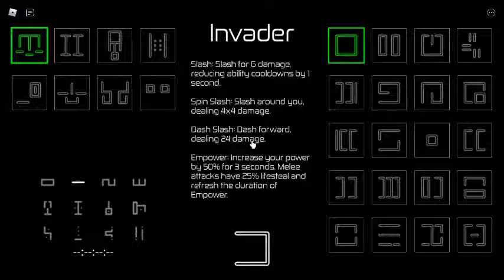HOURS GAMEPLAY PT1 - Peacock Peaks & Downcast Days~